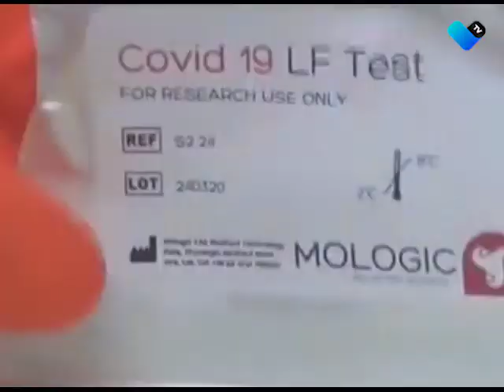PRUEBAS CONFIABLES DE DETECCIÓN DE COVID-19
Aguascalientes cuenta con más de 5 mil pruebas para detección del COVID-19.